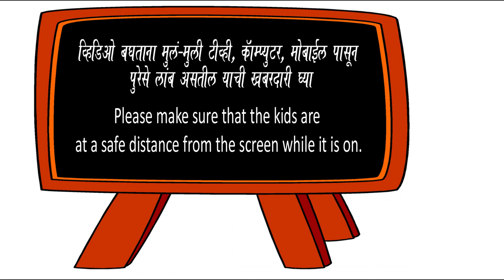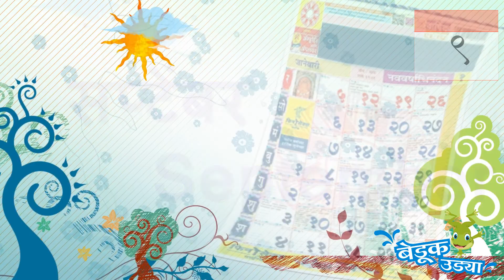12 Mahine - Months of the year - वर्षाचे महीने - साल के महीने - Preschool learning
Learn months of year - Months of the year - English mahine - वर्षाचे महीने - साल के महीने - Preschool learning on Bedook Udyaa